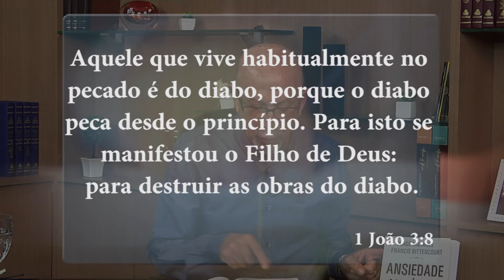Jorge Linhares - Jesus veio desfazer as obras do diabo - 01/04/2017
O Programa Encontro no Getsêmani é um programa exibido na TV GET , todos os sábados, às 8:40 da manha na Band TV.

Palavra de fé, esperança, encorajamento e amor com o Pastor Jorge Linhares (Pastor Sênior da Igreja Batista Getsêmani).

Adquira os livros do Pr. Jorge Linhares